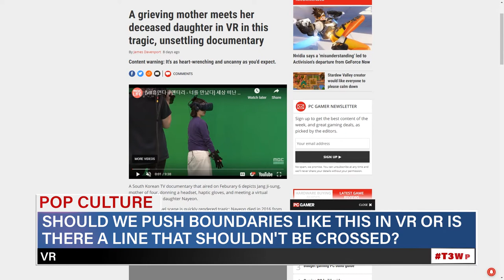Outriders Gameplay, Tom Brady Free Agent, and More Stranger Things!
EPISODE 26
Season 2

TIME STAMPS

GAMING: 01:00
SPORTS: 11:40
POP CULTURE: 22:27